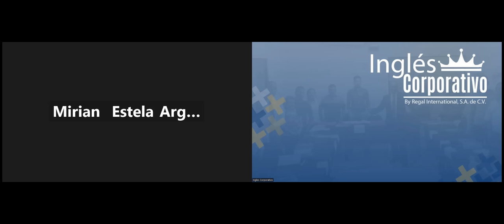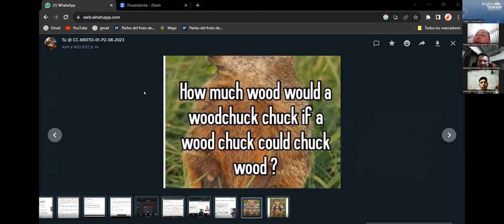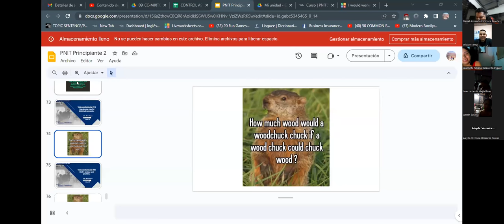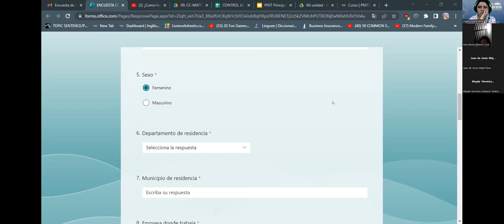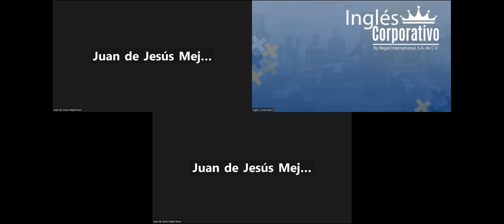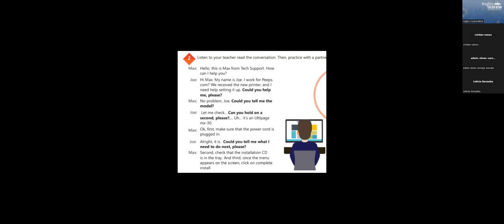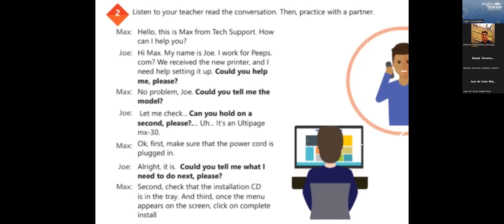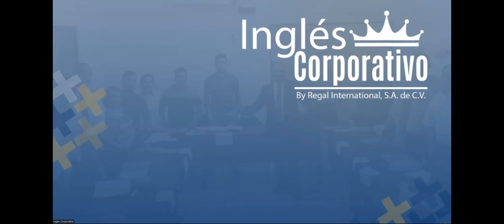SESION20 - 28/09/2023-AC29750-0015-2023- RODRIGUEZ- UNIT 4 REVIEW AND PRACTICE